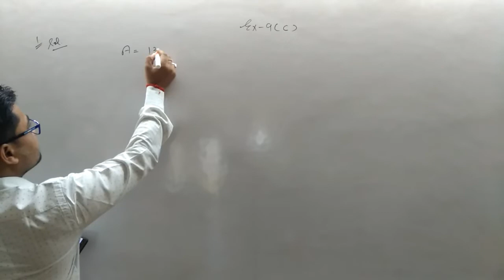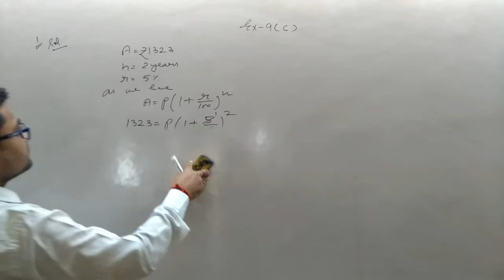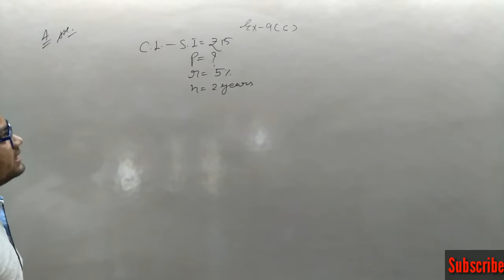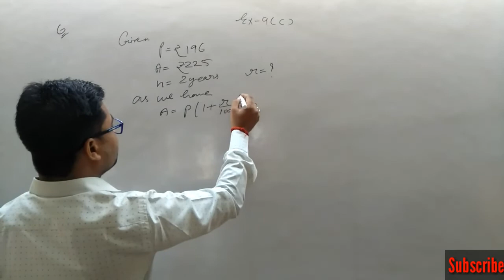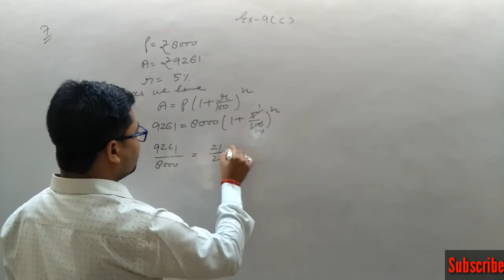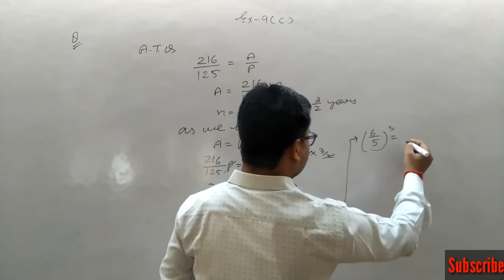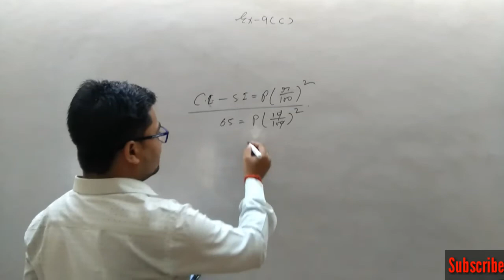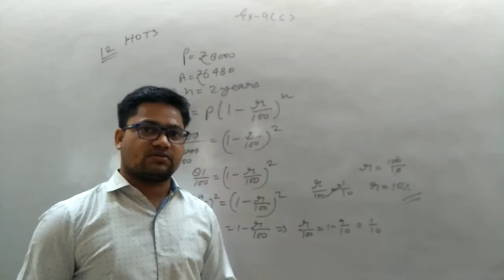Mathclass8thSChand Explanation of ex 9(C)Compound interest by Anujsrivastava